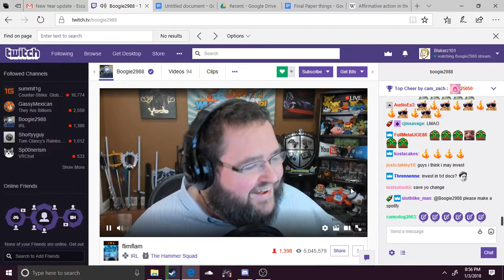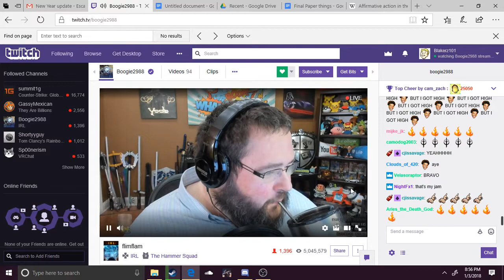Boogie Sings his version of Gucci Gang (401k) on stream.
y t h o. oh and also, boogie didn't give me permission too use his stream footage so I'm sorry my man, ill take this down. just ask. and sorry about the rando video, working on the 200 sub special. thanx babbus